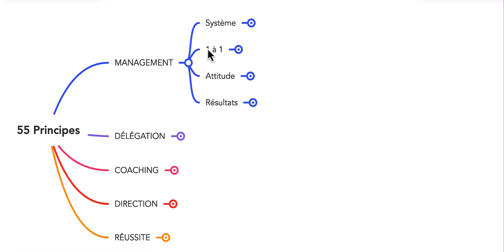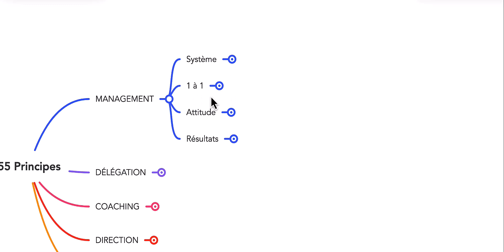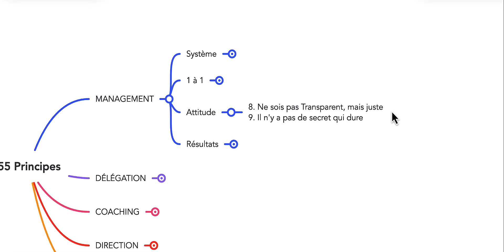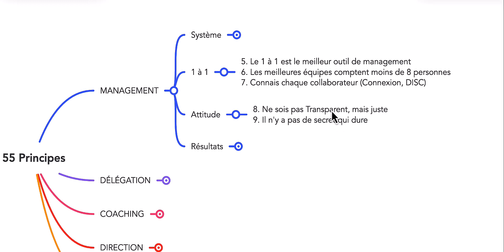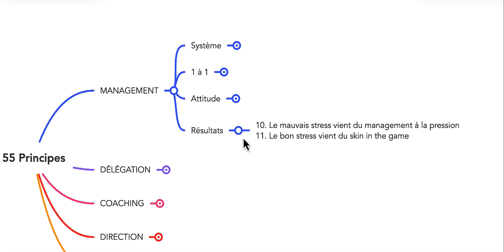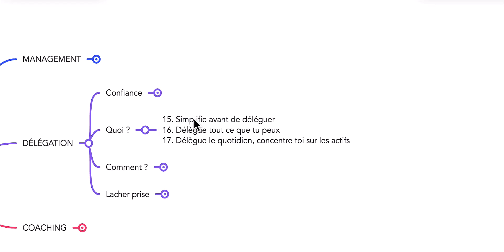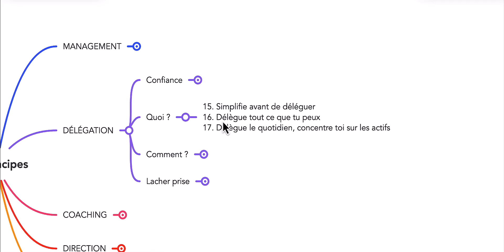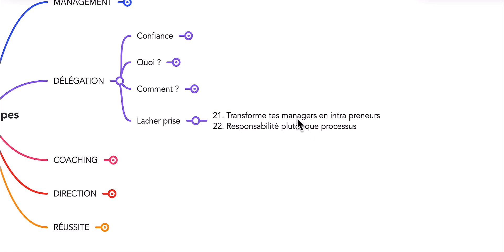55 Principes qui ont guidé ma carrière P1 - Outils du manager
Pour recevoir la mindmap qui regroupe les 55 principes qui ont guidé ma carrière, clique

Je te présente les 55 principes qui ont guidé ma carrière : management, délégation, coaching, direction d'entreprise, réussite en général...

Laisse moi te partager 55 ans de passion pour l'entreprenariat et le management :)